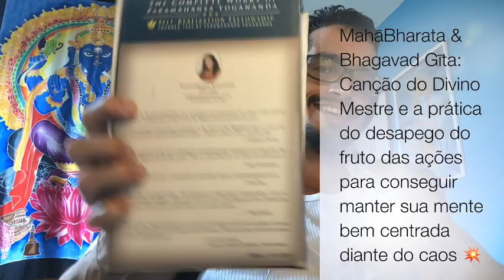A canção do divino: o poder da ação e a prática do desapego - Bhagavad Gita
Entenda o significado de uma ação perfeita e o desapego dos resultados para manter uma mente centrada em momentos "apocalípticos" através dessa interpretação do épico Bhagavad Gita, parte do Mahabharata. A história conta um momento da guerra que iria acontecer entre Arjuna e seu avô, na qual Krishna explica a importância de Arjuna seguir seu dharma, fazendo o que devia fazer, ainda que parecesse complicado de se fazer.

*Editado por Julio Manga